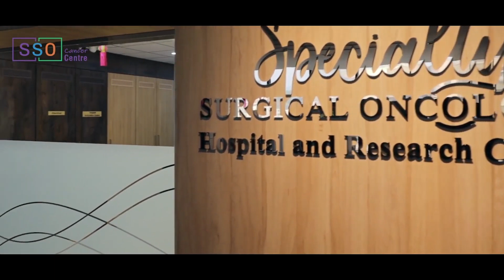जानिए Colon Cancer से कैसे बचें? | Common Causes and Diet Tips | Dr. Nilesh Choradia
नमस्कार दोस्तों! आज के Video में हम Colon Cancer से बचाव के लिए ज़रूरी Diet पर चर्चा करेंगे। में Dr. Nilesh Chordiya (A GI & Gynecologic oncologist with over 10 years of experience in cancer surgery). आज हम Discuss करेंगे कि Colon Cancer से कैसे बचें? Colon Cancer के Common Causes and Diet Tips क्या हैं!

Colon Cancer से कैसे बचें?
Colon Cancer को स्वस्थ जीवनशैली अपनाकर और सही खानपान चुनकर Colon Cancer के खतरे को काफी हद तक कम किया जा सकता है।

Colon Cancer के सामान्य कारण
कोलन कैंसर के सबसे सामान्य कारणों में Smoking, Alcohol का सेवन और मोटापा शामिल हैं। इन जोखिम कारकों को कम करके Colon Cancer होने की संभावना को काफी हद तक घटाया जा सकता है।

Colon Cancer के लिए आहार सुझाव
Healthy Diet Choices: Processed और Western Foods से बचें, और Multigrain Foods को अपने आहार में शामिल करें।
Exercise: कैंसर के जोखिम को कम करने के लिए हर हफ्ते कम से कम 75 मिनट की हैवी एक्सरसाइज करें।
Beneficial Foods:
Green Leafy Vegetables (जैसे Spinach, Broccoli) जो Lutein से भरपूर होती हैं।
Orange-colored Vegetables and Fruits (जैसे Sweet Potatoes, Carrots) जिनमें Beta-Carotene होता है।
Red Fruits (जैसे Mango, Tomato, Watermelon) जो लाइकोपेन से भरपूर होते हैं, जो Colon Cancer से लड़ने में मदद करता है।
Nuts (जैसे Almonds, Mango) जिनमें Vitamin E की मात्रा अधिक होती है।
Vitamins: Vitamin E और C (जैसे बादाम और संतरे के रस में पाए जाते हैं) Colon Cancer के खिलाफ सुरक्षा प्रदान करते हैं।

 धन्यवाद।
The Video Flow is as follows:
00:00 Video Disclaimer
00:06 Introduction - How to avoid colon cancer?
00:09 Introduction of Dr. Nilesh Chordia
00:32 Common Causes of Colon Cancer
00:45 Diet Tips For Colon Cancer
02:11 Contact Information

1. Colon Cancer के इलाज के बाद क्या होता है? | Colon Cancer: Complications & Recovery | Dr Nilesh

2. क्या Colon cancer बिना surgery के ठीक हो सकता है? |  Is Surgery Always Necessary? | Dr Nilesh

3. क्या इलाज के 10 साल बाद कैंसर दोबारा हो सकता है? | Q&A about cancer recurrence

5. क्या Colon Cancer Painful होता है? | How Painful is Colon Cancer? Insights by Dr Nilesh Chordiya